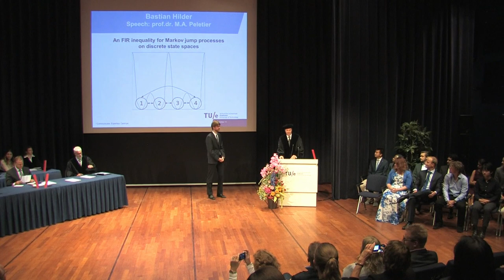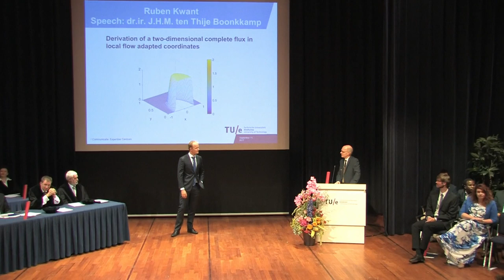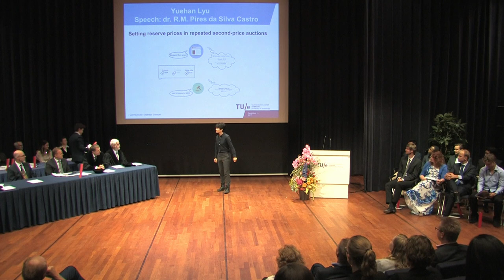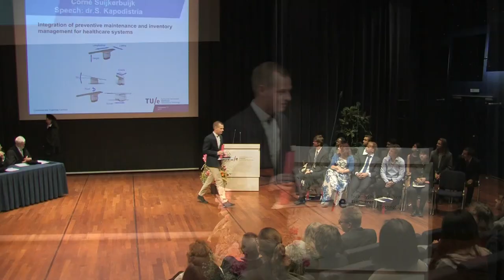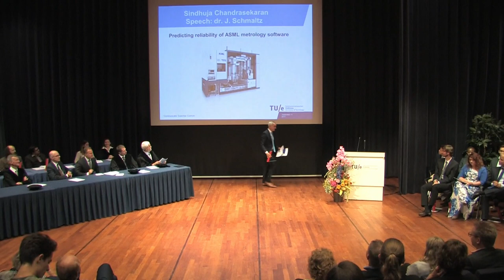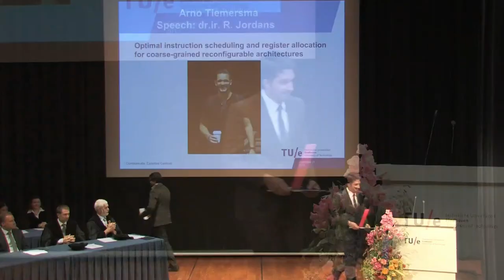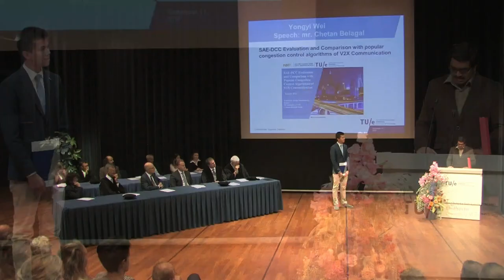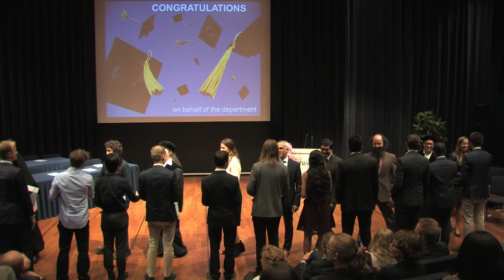MSc Graduation Ceremony September 11, 2017 18.00h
18.00h ceremony of Industrial and Applied Mathematics